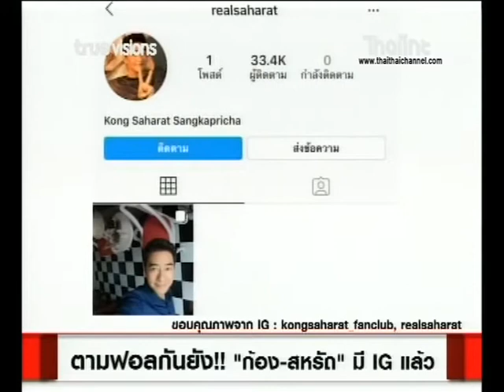ตามฟอลกันยัง!! "ก้อง-สหรัถ" มี IG แล้ว 16/03/63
พูดถึง นักร้องและนักแสดงหนุ่มรุ่นใหญ่อย่างพี่ก้อง-สหรัถ จัดเป็นอีกหนึ่งหนุ่มที่ไม่ติดโซเชียลและไม่ได้มีอินสตาแกรมไว้อัพเดทภาพต่างๆของตนเองเหมือนคนอื่นๆเขา แฟนๆหลายคนก็ถามถึงเมื่อไหร่จะเปิด ไอจี ให้ได้ติดตามไลฟ์สไตล์ชีวิตของพี่ก้องสักที  ล่าสุดแฟนๆได้เฮ กันแล้วเพราะตัดสินใจเปิดอินสตาแกรมเป็นของตัวเองแล้ว

โดยพี่ก้องได้ลงรูปแรกเป็นรูปเซลฟี่ตัวเองจำนวน 2 รูป พร้อมแคปชั่นว่า "สวัสดีครับ ผมมี instagram กับเค้าแล้ว รู้สึกทันสมัยมาก" ซึ่งปัจจุบันมีชาวเน็ตและแฟนคลับไปกดติดตามแล้วสามหมื่นกว่าคนเลยทีเดียว
     จากนั้นคนในวงการบันเทิง แอน ทองประสม , บอย ปกรณ์ เข้ามาคอมเมนต์แซวอย่างสนุกสนาน  ***เห็นตอนที่เพิ่งเปิด IG  ยอดฟอล 3 หมื่นกว่าเลยนะ แต่ปัจจุบันนี้  ผู้ติดตาม 53.7พัน คน แล้วจ้า ใครที่เป็นแฟนคลับของพี่ก้อง ก็สามารถเข้าไปติดตาม ไปฟอล IG ของพี่ก้องได้ ชื่อว่า @ realsaharat ก็จะได้เห็นรูปหล่อๆของพี่ก้องจ้า